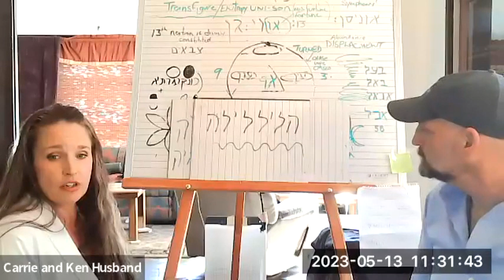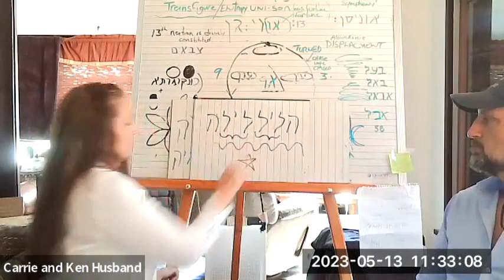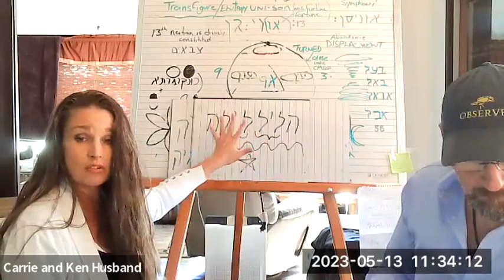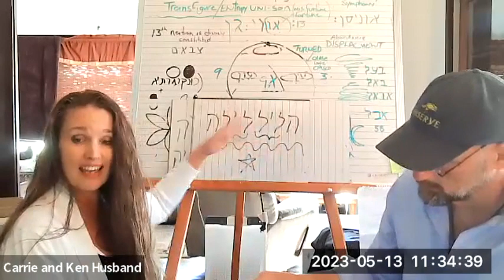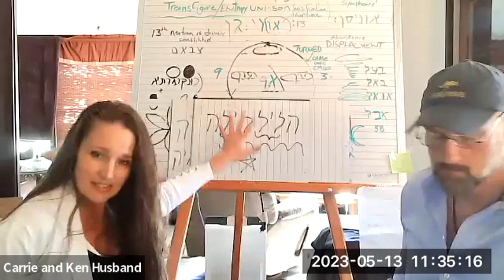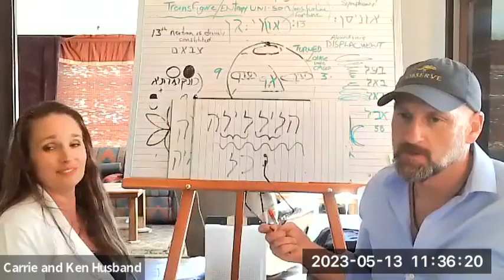The Constitution of Divine Nation - The Spark of Creation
Every Wednesday we teach the Letters of the Sacred Languages so you can learn to decode them yourselves, and Every Saturday for a prophetic examination of these incredible writings. Replays are always available so that you never miss a thing and can view them at your convenience.

This segment is from our 5/13/2023 livestream.

It is not too late. For less than one cup of coffee per month, you can join in on this journey - $5 only.  We did an incredible 10-Part series that set us up for success in establishing the desire; why we should engage with these languages.

On 1/7/2023 we started our first group tutoring session. If you want to dive deeper and you already know the basic meanings of the Hebrew/Aramaic letters, or if you want to just come and listen in, we are walking through the Song of Solomon together exploring our inner journey into the Divine Wedding within expressed through our divinity.

Partner with this message through an energetic exchange. It assists us in all of the behind-the-scenes fees that enable us to share with all of you here. Thank you so much for your love and generosity.  Without you, we would have no reason to share.